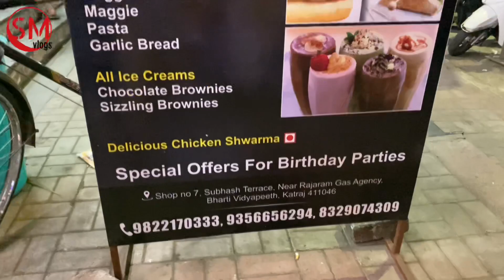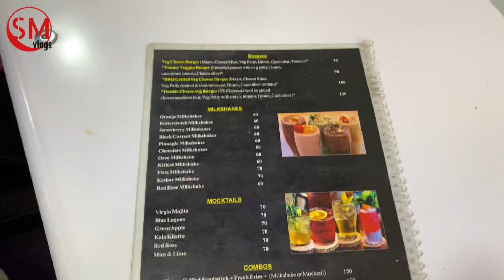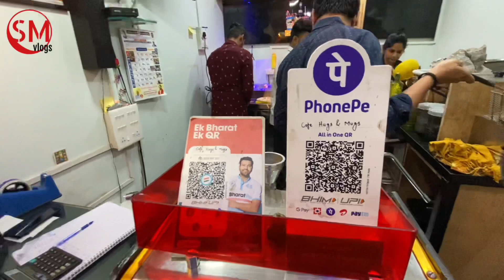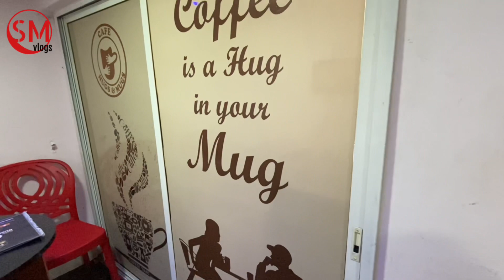One of the best Cafe Hugs & Mugs must visit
Address for Café Hugs and Mugs Shop no. 7, Subhash terrace, Near Rajaram Gas agency, Bharti Vidyapeeth, Katraj 411046

Please do visit this café to experience good quality food and taste .